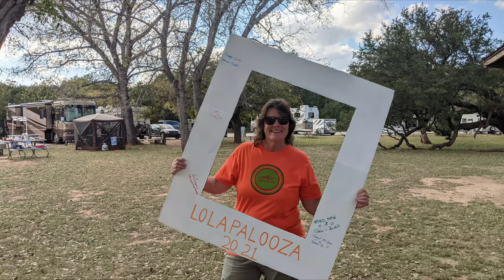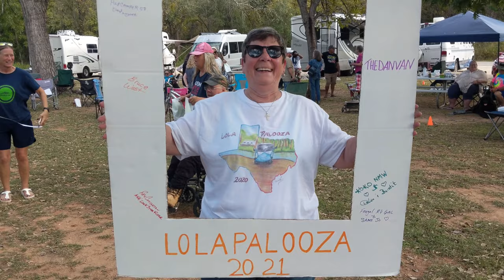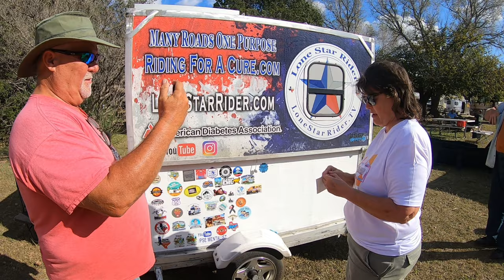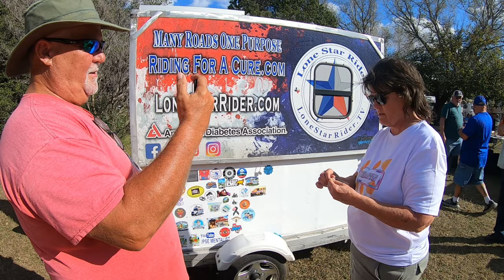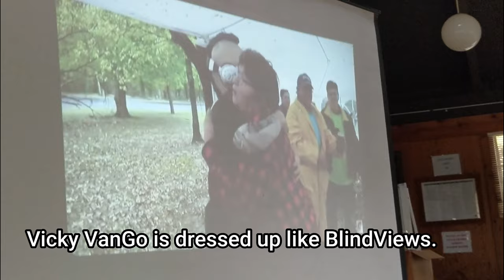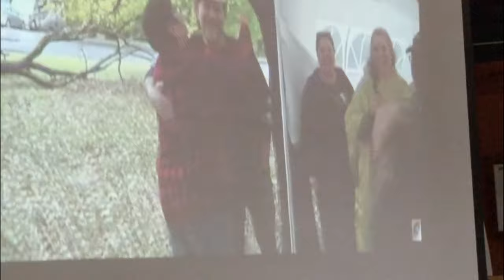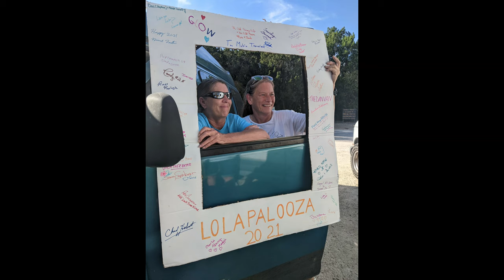Lolapalooza 2021 Highlights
Lolapalooza 2021 Highlights.  I attended the 2021 Lolapalooza event held at Abilene State Park in Texas hosted by Lola (Lost On Land Again).

50' foot Solar Panel Extension Cables

Song: Waiting down the Line - Wildflowers